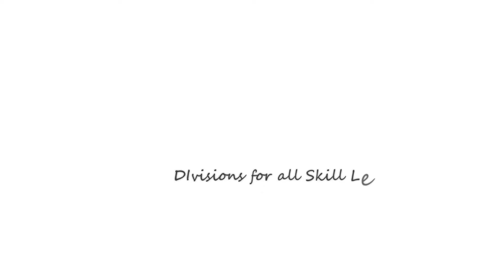League Promo - Ready to Challenge Yourself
Promo video for the Performance Racquetball League featuring play from the Fall 2019 Elite League Finals